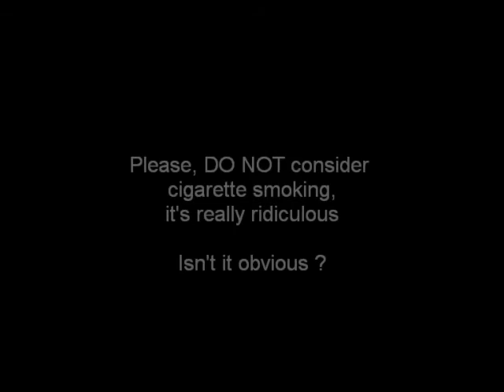Cigarettes make you crazy?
This is my little anti-smoking campaign video.  Young people, take heed, this could be you in later years.  Certainly, a fixation that is rather unattractive.